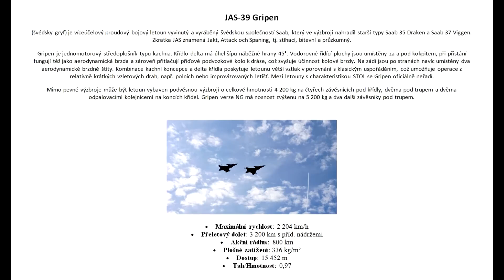Gripeny nad Libercem, 3.10.2015